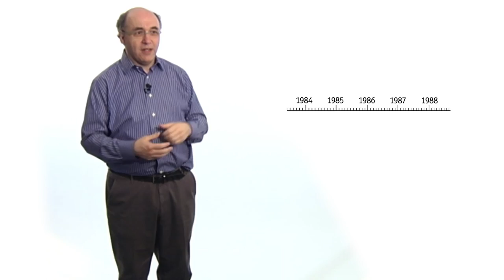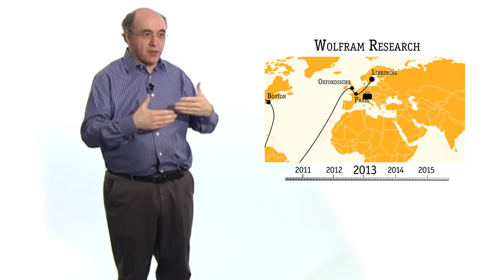Стивен Вольфрам: Как я создал свой бизнес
Британский физик, математик, основатель Wolfram Alpha, предприниматель о главных принципах успешного бизнеса